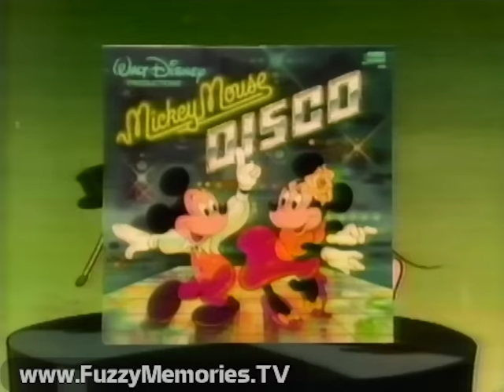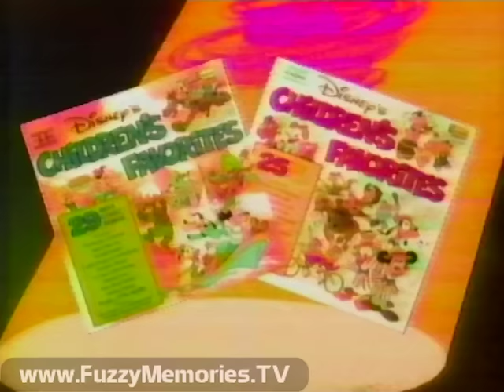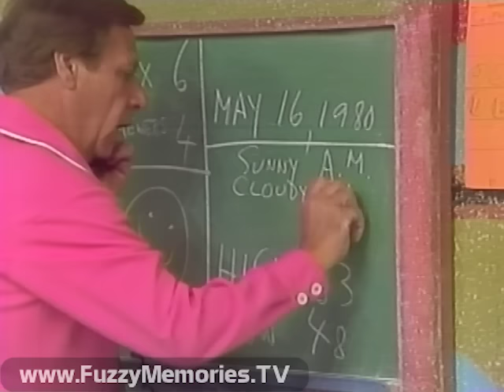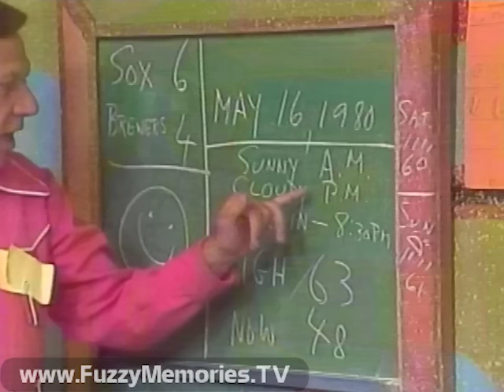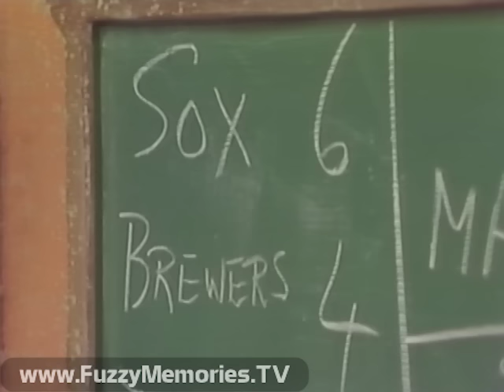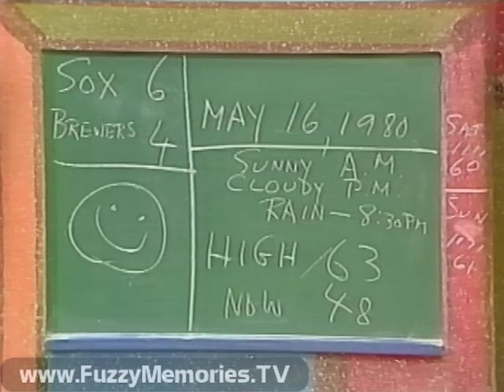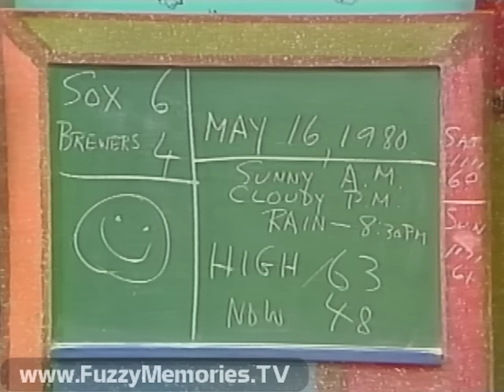WGN Channel 9 - Ray Rayner and His Friends (5/16/1980)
Here's an almost complete edition of The Ray Rayner Show on WGN Channel 9, with cartoons scoped and some commercials not included. Includes:

Animated "Last Farewell" ID with promo for Padres vs. Cubs game at 7:00pm (voiceover by Bob Bell)

Opening with 1941-45 "Merrie Melodies" theme and stills with Rayner and from various Warner Bros. cartoons

Ray opens show with day check and promise of weather from Tom Skilling or Roger Triemstra before doing his own weather forecast and sports update with baseball score (Sox beat Brewers 6-4), and previewing what's up for the day before introducing a Batman short (presumably from the late 1960's Filmation cartoon series) at 7:02am (cartoon is scoped)

7:08am, "We'll Be Right Back After These Messages" bumper

Record offer for "Mickey Mouse Disco" and "Disney Children's Favorites" - (C) 1979 Walt Disney Productions

"Now We Return To Ye Olde Programme..." bumper at 7:10am as Ray speaks on the phone with Roger Triemstra who was in Hawaii, leading to weather report, after which Ray dons his Sox cap to describe their win over the Brewers in Milwaukee (with pertinent video highlights); afterwards he does an "On This Day" segment where in 1879 Henry Wadsworth Longfellow "lost his poetic license"

"We'll Be Right Back..." bumper at 7:15am, with Ray promising Bugs Bunny

"Now We Return..." bumper, with opening and closing of scoped "Blue Ribbon" reissue of 1949 Warner Bros. "Merrie Melodies" cartoon with Bugs Bunny

7:23am, with Ray repeating weather outlook and sports, then per a request from assistant director Barbara Shikami, sings "On The Street Where You Live" from "My Fair Lady"; shots of the mural of cartoon stars and of Ms. Shikami are shown during this segment, and he has some trouble getting through it, then remembers a performance of the song when the musical was playing at the Shubert in 1959

7:27am, with Ray promising Flash Gordon, followed by "We'll Be Right Back..." bumper

Promo for "Bozo's Circus," weekdays at noon (same word, forwards and backwards!)

"We'll Be Right Back..." bumper, followed by the King Features presentation of the Flash Gordon serial - "Chapter 8: Tournament of Death" from 1936, starring Buster Crabbe as the title character [mostly edited out to prevent YouTube blocking]

7:36am timecheck, with weather forecast and sports score, followed by Ray reading upcoming events: at Huff Elementary School in Elgin: a 25th anniversary supper for 5:30pm to 8:00pm; at Canton Junior High School Gym, a circus on the 17th at 1:00pm presented by the Glenwood School PTG; an Evangelical Lutheran School parent-teacher league annual fun fair on the 17th; and at Wasco around St. Charles, the Wasco School Fun Fair; the Chicago National College of Naprapathy holding a Health Symposium on the 17th and 18th at 3330 N. Milwaukee Ave.; and at Melrose Park Baptist Church, a 63rd anniversary all day Sunday.

7:38am, "We'll Be Right Back..." bumper

"Now We Return..." bumper, with opening titles and closing of (scoped) Speedy Gonzales "Looney Tunes" cartoon "Mexicali Shmoes" [1959]

7:46am, with Ray saying Happy Birthday if Today Is your Birthday and weather report, before promising another cartoon and "We'll Be Right Back..." bumper

Promo for and clips from Martin & Lewis film "The Stooge" [1951] (voiceover by Bob Bell)
Commercial:  McDonald's "Magic Seeds" - with promo for May 17th opening of 6900 N. Western Ave. restaurant (voiceover by Bob Bell)

"Now We Return..." bumper, 7:48am, and opening and closing "Looney Tunes" titles an unknown 1960 cartoon

7:54am, and Ray repeats weather before "We'll Be Right Back..." bumper

"Now We Return..." bumper, 7:56am, and Ray reads excerpts from 1980 edition of "Guinness Book of World Records" pertaining to John Cage's 4′33″ - before the "Merrie Melodies" theme prompts him to say goodbye

Ray Rayner and His Friends
Music Director: Don Orlando
Cuddley Duddley Characterizations by Roy Brown
Assistant Director - Barbara Shikami
Executive Producer - Ray Rayner
Directed by Bill Hartmann

This aired on local Chicago TV on Friday, May 16th 1980 during the 7:00am to 8:00am timeframe.